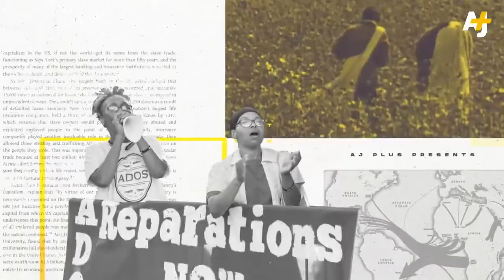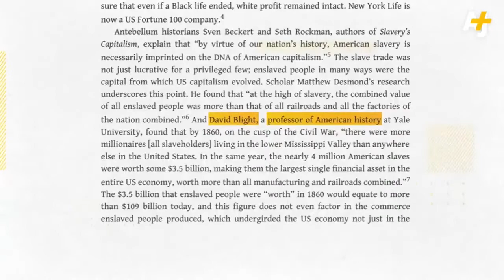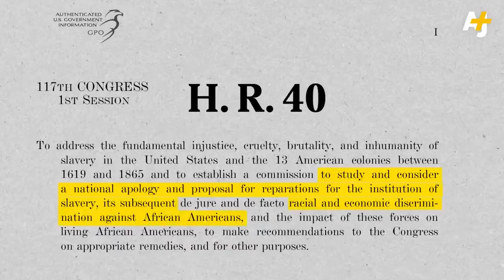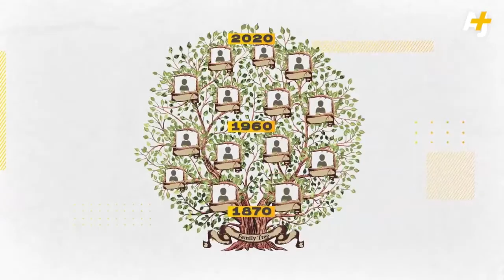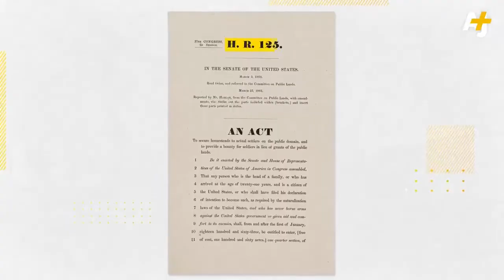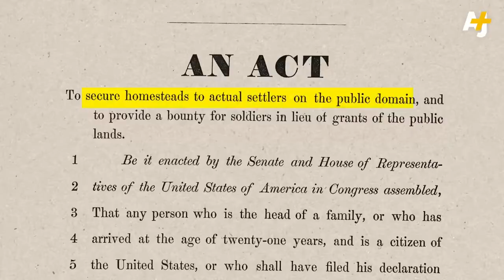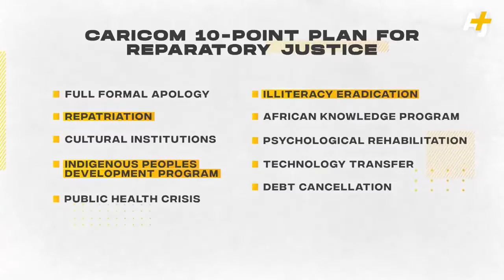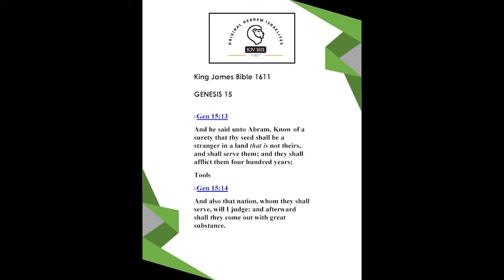Reparations Need Not Be Worried About Here's Why 1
Trust In The Most High